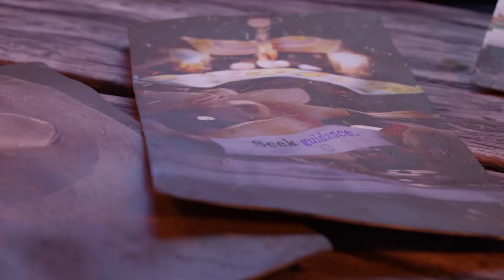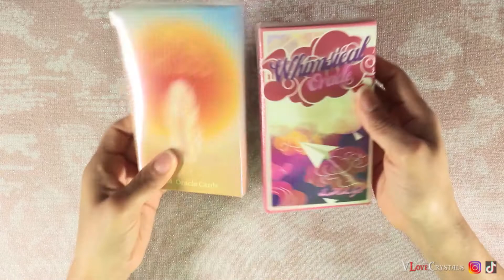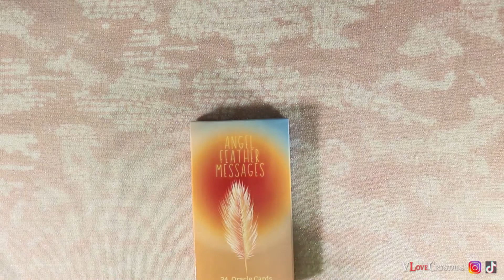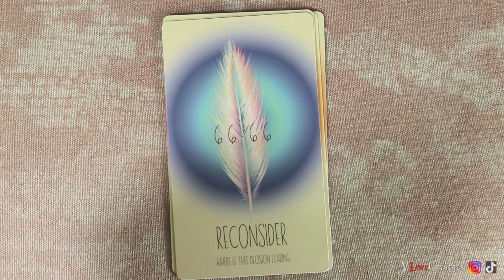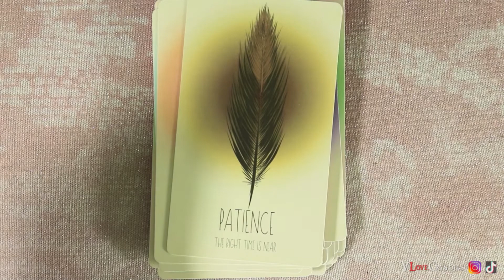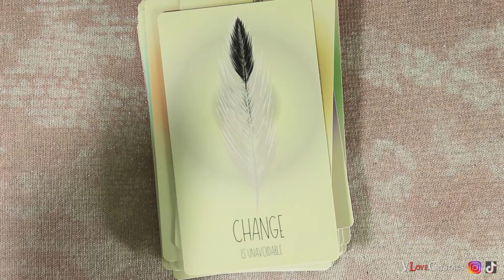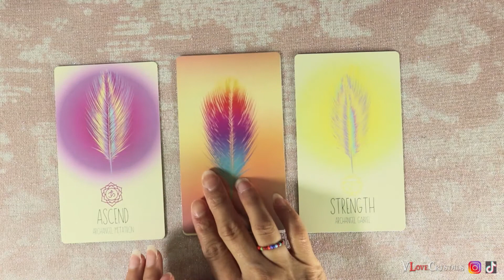ANGEL FEATHER MESSAGES 😇 DECK REVIEW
ANGEL FEATHER MESSAGES 😇 DECK REVIEW - here's my review on Angel Feather Messages by Mystic Star Magic!  -
💚 MYSTIC STAR'S ETSY
⭐ UnitedlyRandom ⭐ TheSoulfulArtist ⭐ TwinFlameTarot ⭐ GiftedSoul777 ⭐ Kerri S. ⭐ Vanessa ⭐ AussieOwlCat ⭐ Tanya Pizzolatto ⭐ Sm00thone9